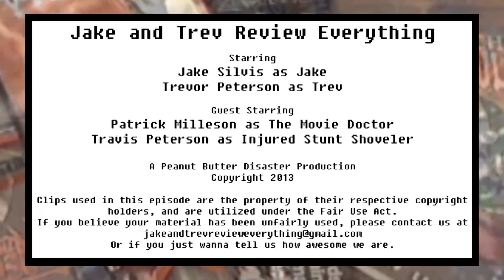J&TRE ABRIDGED! - Season 2 Part 1 - Denial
Trev relaxes after last season with a cool Bananas Foster. Or he is that. You'll see what I mean.